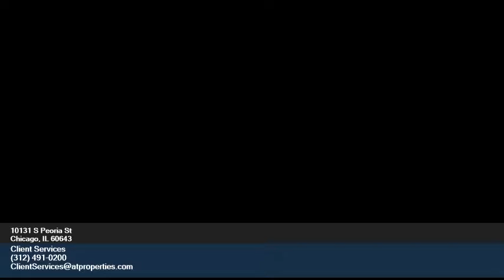10131 S Peoria St Chicago IL 60643 - Client Services